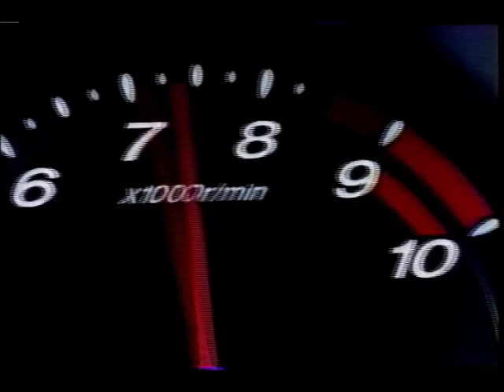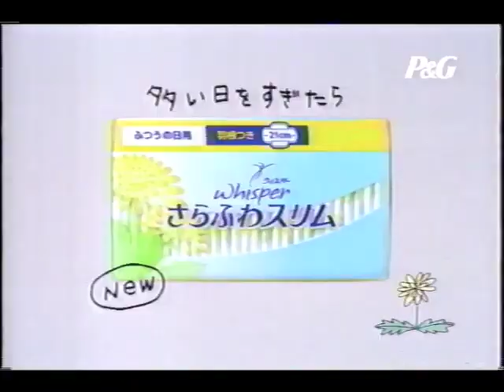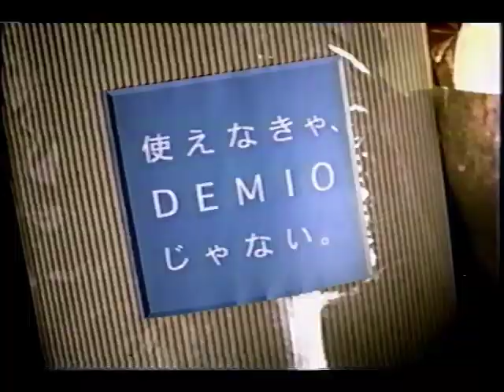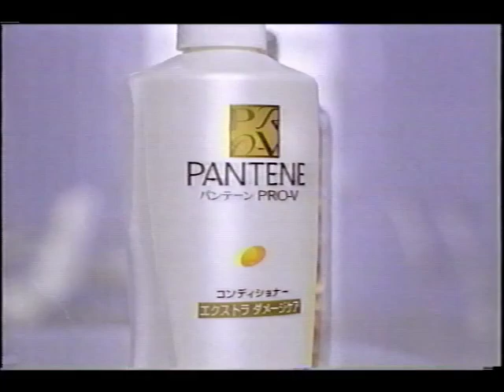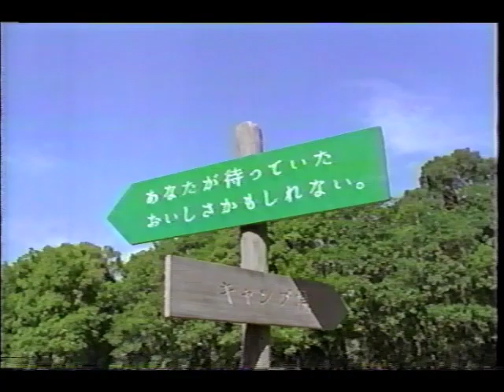2004年4月頃のCM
SBC元気だ！信州！／ヤクルト・タフマン／ホンダ・オデッセイ／キリン・ハニーブラウン／ホンダ・モビリオ／ケンタッキー／スズキ・シボレークルーズ／コーセー・ファシオ／マツダ・RX-8／ナショナル・IHジャー炊飯器／武田薬品・スコルバダッシュ／ダイハツ・ムーヴカスタム／資生堂・肌水／資生堂・アミーチェ／コカコーラ・スカイモルト／コカコーラ・タダス／P&G・ウィスパーさらふわスリム／ボーダフォン／アース製薬・バポナ／マツダ・アテンザ／マツダ・デミオ／コカコーラ・ラブボディ／コカコーラ・ミニッツメイド／P&G・パンテーン／アース製薬・セボン／番宣・ハプニング大賞2004春／アサヒ・本生オフタイム／ユニリーバ・モッズヘアー／日本生命／武田薬品・C1000